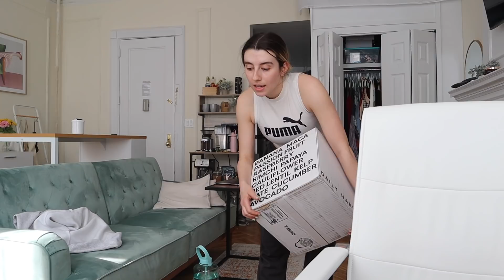nyc week in my life vlog: spend the week with me, dance class, work from home, auditions (realistic)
a very realistic spend the week with me, nyc week in my life vlog. i feel like we are on facetime this whole vlog because i am just chatting to you about dance class, working from home, auditions, food, EVERYTHING. i love a vlog where we can just hang out and talk though so no complaints here. but overall i would say this a pretty realistic nyc vlog since most of the week i am sitting in my studio apartment..lol